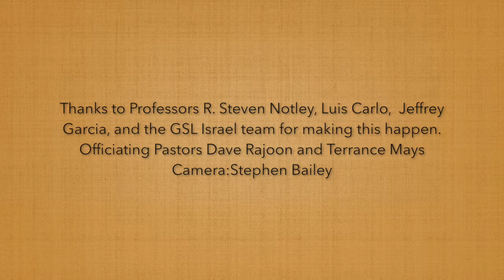Jordan River Baptism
NYACK College students - GSL Israel Trip 2016. Baptism in the River Jordan